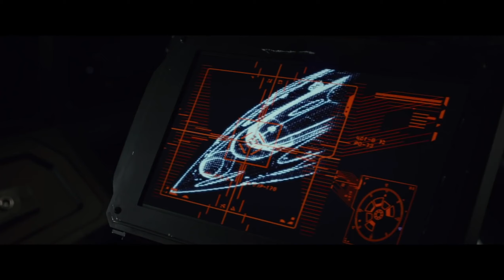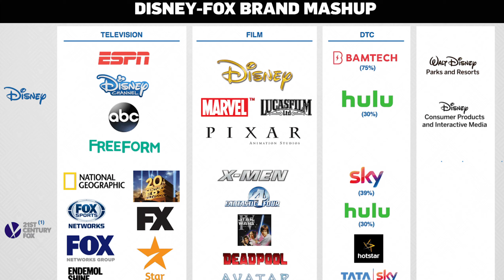How Disney Ruined Star Wars | The History of Disney’s Failed Star Wars Trilogy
Star Wars: The Rise of Skywalker once again divided the Star Wars fanbase. With many fans upset, the future of Star Wars is now in limbo. But how did this all happen? Let's go back to day one when George Lucas sold his highly lucrative franchise. Here are my thoughts on how Disney ruined Star Wars